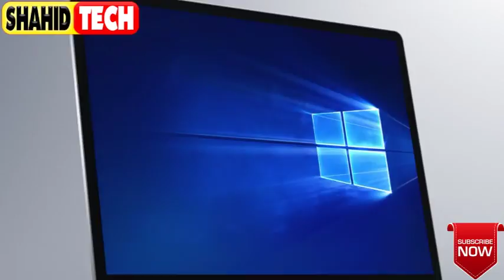Microsoft Surface - Full specifications -اردو -हिंदी